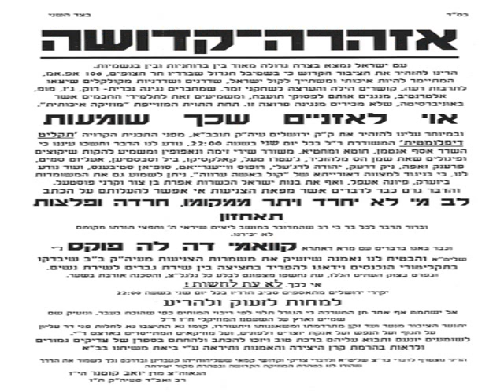אני כבר בת חודשיים